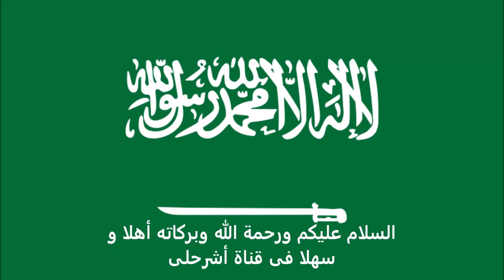الاوراق المطلوبة للتقديم على تأشيرة ايسلندا للسعوديين